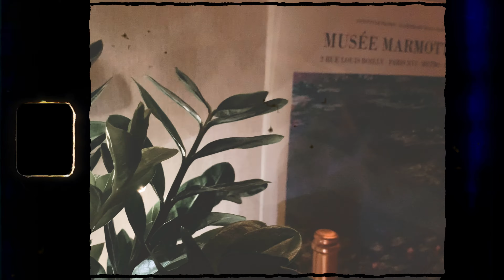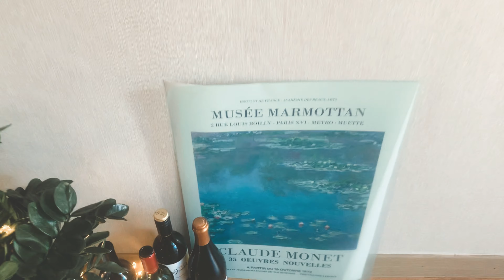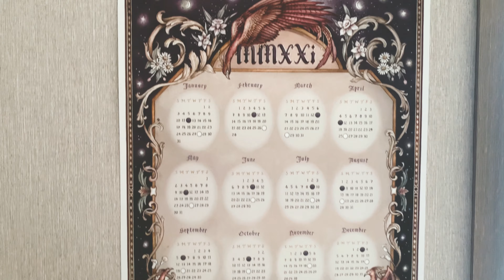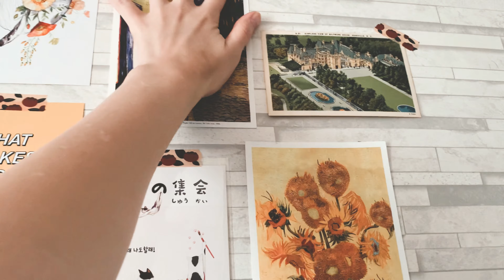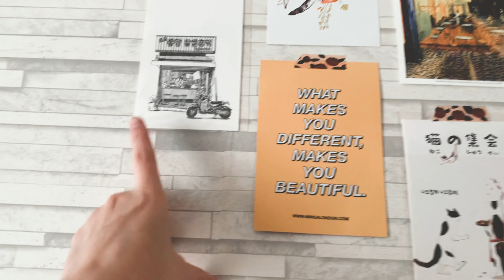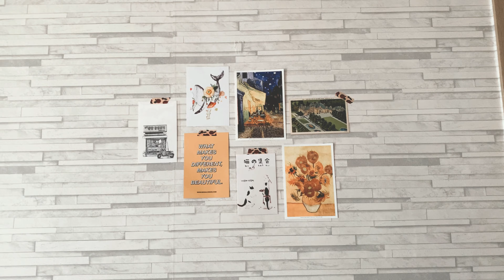my $400 korean apartment tour 🌻 | in jeonju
hello, again~

so i decided after completing my first year contract to move to a different apartment! i moved a few months ago but it's been a process setting up the place and making it cozy and just how I wanted. i'm still working at an English center in the same city so it's not a big life change but if you're curious about moving in korea feel free to comment below!

kat